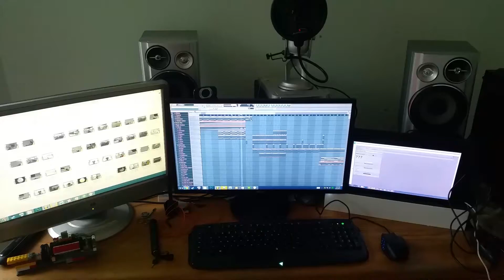New update video (and new computer speakers)